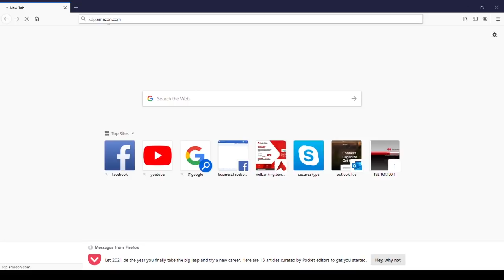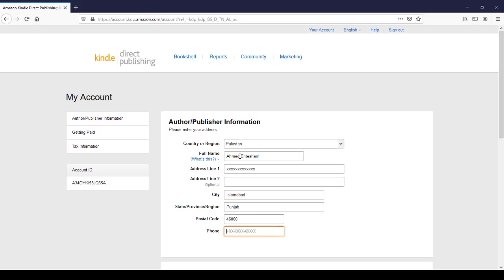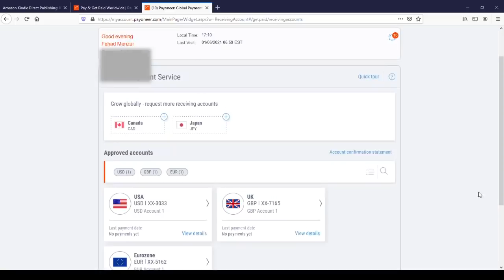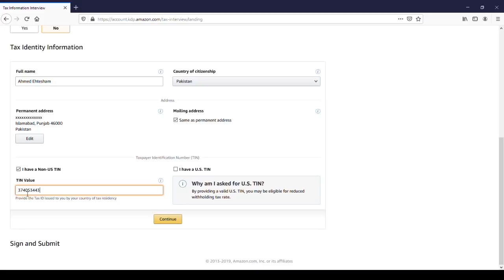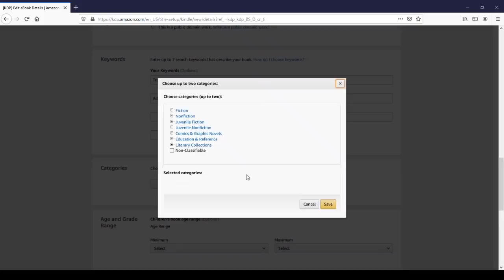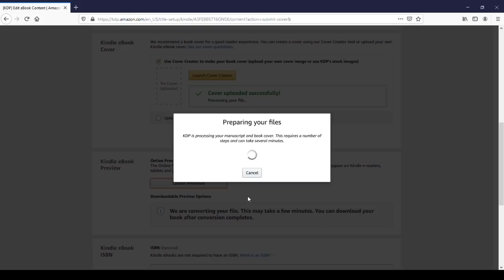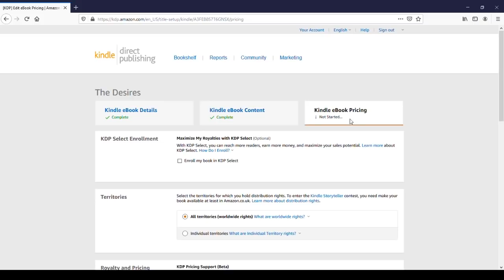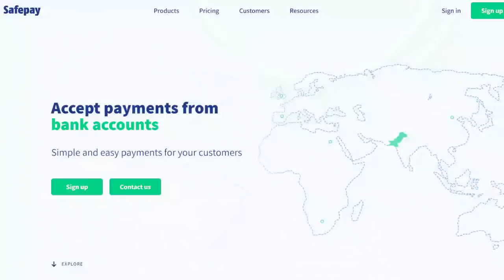How to sell eBooks on Kindle from Pakistan? | Digital Products for passive income.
How to sell eBooks on Kindle from Pakistan?